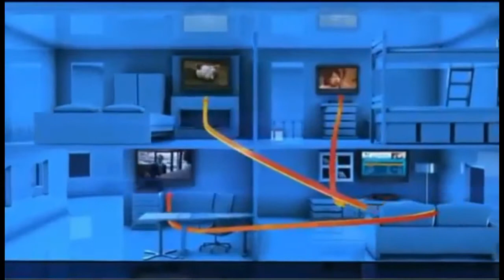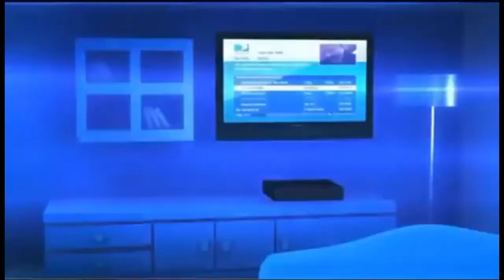Old Town FL DIRECTV Satellite TV Florida packages deals and offers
DIRECTV has everything you want in TV entertainment for residents of Old Town FL. Start with the base TV package of your choice, offering all your favorite channels. Add premiums, sports packages, and more.

Get the best deals for DIRECTV service in Old Town DIRECTV subscribers get 3 months free of HBO, SHOWTIME & Cinemax. Pay as little as $19.99 upfront and get DIRECTV satellite TV installed next-day!

Access to thousands of titles On Demand in Old Town, FL

Old Town DIRECTV takes its customer service very seriously. For the 13th year in a row, DIRECTV rated higher in customer satisfaction than cable.

Old Town Local Channels available with your DIRECTV package for Old Town FL

If you are looking for Old Town Satellite TV providers, look no further.

We Have great packages including FREE Standard installation of up to four rooms, a free DVR or HD upgrade, and DIRECTV offers access to over 195 full-time HD channels and premium content in Old Town, FL.

Watching digital movies and TV shows directly from your TV screen in Old Town, FL has never been easier. DIRECTV offers a huge selection of international packages you can add to any base TV package.

DIRECTV offers everything you need for the ultimate entertainment experience in Old Town, Florida.

Get DIRECTV ENTERTAINMENT package in Old Town, FL: DIRECTV most affordable tv package. The best TV entertainment at a tremendous value. 140+ channels of basic family programming.

Get DIRECTV CHOICE package in Old Town, FL: All the top entertainment on TV. Features 150+ channels including movies, sports and specialty channels. FREE Genie HD DVR Upgrade.

Get DIRECTV XTRA package in Old Town: DIRECTV most popular package includes 205+ channels. Even more sports and top-rated shows on channels like: FOX Sports 2, NBC Sports, Golf Channel, NatGeo Wild, Oxygen. 2015 NFL SUNDAY TICKET MAX included!

Get DIRECTV ULTIMATE package in Old Town, FL: Similar to CHOICE XTRA but offers additional unique channels, with a total of 225+ channels.

Get DIRECTV PREMIER package in Old Town: The most comprehensive entertainment package on the market; features 225+ channels of programming. 11 extra movie channels included.

Your favorite local channels are included in every satellite tv package for Old Town and all Florida residents.

DIRECTV offers exclusive sports packages such as NFL SUNDAY TICKET, and NASCAR HotPass which are not available from any other cable or satellite provider in Old Town.

We Got the best satellite tv deals and promotions in Old Town Florida, call today!

Get DIRECTV today! affordable satellite tv in Trenton FL
Crystal clear, breathtaking HD programming now available in Suwannee FL
DIRECTV Promotions and Special Offers Old Town FL
DIRECTV Packages and Channels in Horseshoe Beach FL
Promotions for Satellite TV Channels for Chiefland FL
Promotions for Satellite TV Channels for Cross City FL
DIRECTV Local Channels and TV Specials Bell FL
DIRECTV Local Channels and TV Specials Steinhatchee FL
Bundle deals on high-speed Internet, phone, & TV for Branford FL

Bundle deals on high-speed Internet, phone, & TV for Gilchrist County Florida
DIRECTV Promotions and Special Offers Dixie County Florida
Top Satellite TV Providers in Taylor County Florida
DIRECTV Local Channels and TV Specials Suwannee County Florida

Zipcodes near Old Town FL that are cover by DIRECTV.

 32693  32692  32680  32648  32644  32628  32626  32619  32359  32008